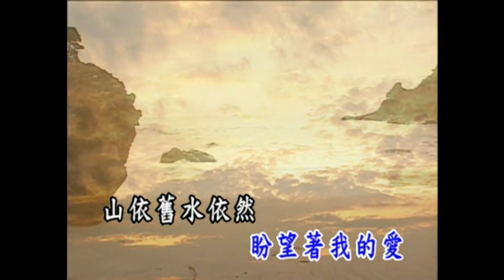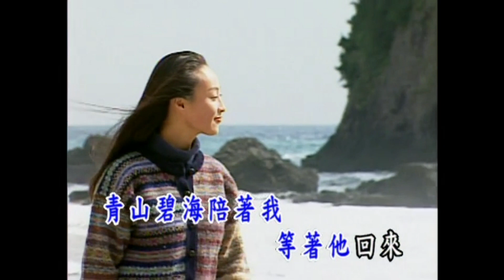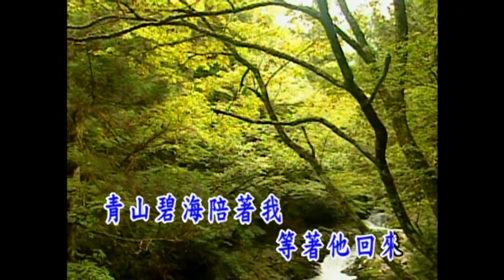余天 - 金牌國語老歌KTV 11-12 望著山望著海